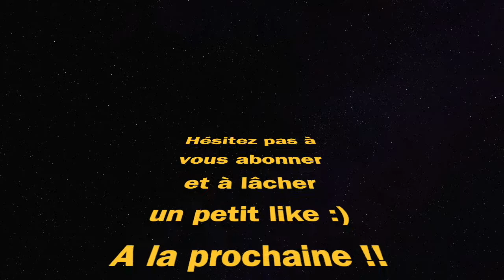MEILLEURE CLASSE AK74u 2.0 (WARZONE saison 6)